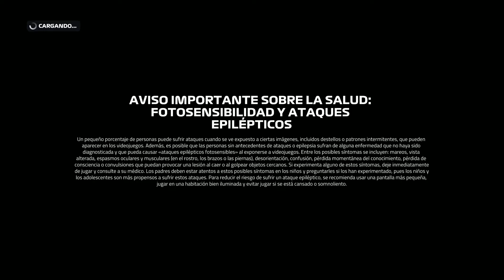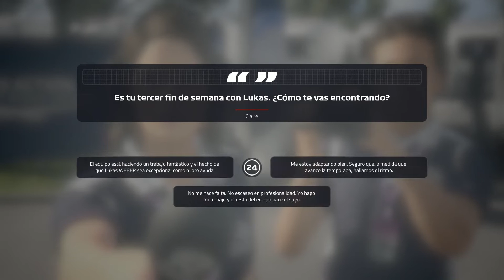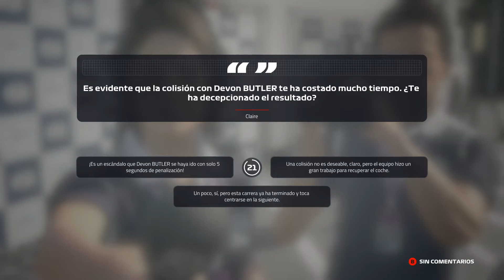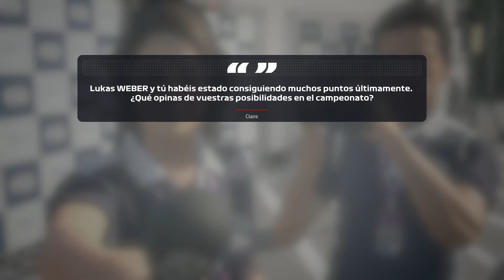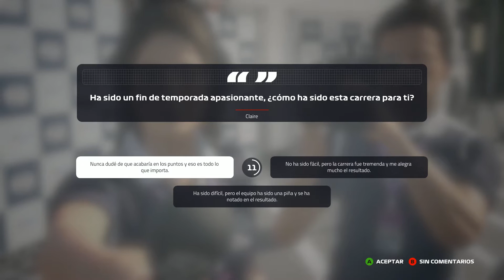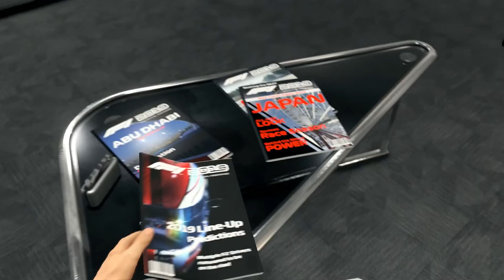F1 2019 | Carrera Profesional #1 | Un breve paso por F2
Nueva edición de la saga de videojuegos de Formula 1 de Codemasters, acompañame en el modo Carrera Profesional donde encarnamos a un joven piloto que hace su debut en F2 y sueña con alcanzar el título en la máxima competición automovilística del mundo.